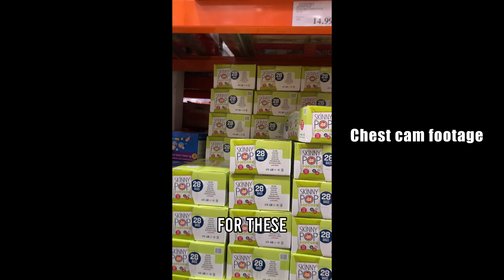Sneaking Into COSTCO For Rotisserie Chicken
Today we literally put on yellow vests and sneak into Costco for a chance at that famous $5 rotisserie chicken!